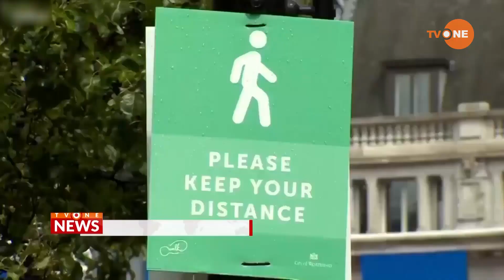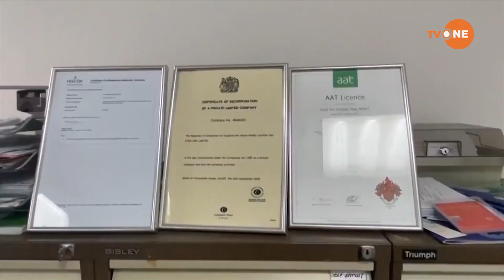FURLOUGH SCHEMEঅক্টোবরের পর ফার্লো বন্ধ হয়ে গেলে চাকুরী হারানোর ঝুঁকিতে পড়বেন লাখলাখ কর্মজীবী মানুষ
মার্চ মাসে লকডাউনের পর কর্মক্ষেত্রে না যাওয়া কর্মচারীদের ৮০ শতাংশ বেতন দিয়ে আসছে সরকার। সরকারের দেয়া ফার্লো স্কিমের সুযোগ শেষ হচ্ছে অক্টোবর মাসে। ফার্লো বন্ধ হয়ে গেলে চাকুরী হারানোর ঝুঁকিতে পড়বেন লাখ লাখ কর্মজীবী মানুষ। যারা দুই বছরের কম সময় ধরে কোন প্রতিষ্ঠানে কাজ করছেন, তাদের চাকুরী যাওয়ার সম্ভবনা বেশি বলে জানিয়েছেন আইনজীবীসহ একাউন্ট্যান্টরা।